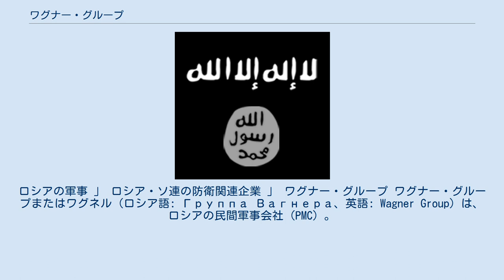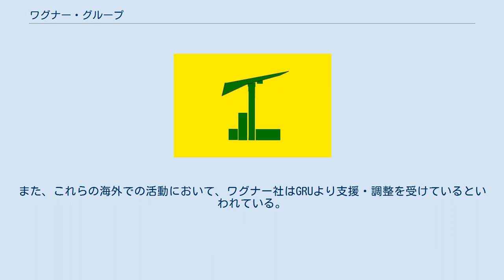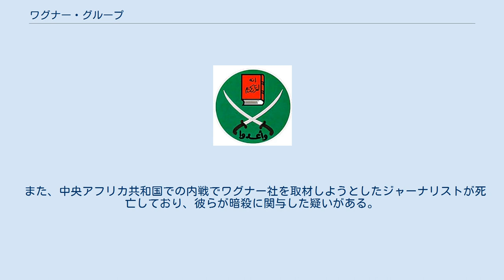ワグナー・グループ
シリア・ロシア関係
ロシアの軍事 」 ロシア・ソ連の防衛関連企業 」 ワグナー・グループ ワグナー・グループまたはワグネル（ロシア語: Группа Вагнера、英語: Wagner Group）は、ロシアの民間軍事会社（PMC）。
 複数の紛争にて、ロシア連邦政府の対外政策に沿う形で傭兵として派遣され、親ロシア系武装勢力や外国軍と共に戦うことが多い準軍事組織だとされている。
2014年クリミア危機やシリア内戦、リビア内戦での活動で知られている。
 ただし、ロシア連邦大統領報道官ドミトリー・ペスコフは記者団に対して、「ロシアには民間警備会社はあるが、民間軍事会社はない」と説明している。
 ロシア系PMCの先駆けで、香港に拠点を置いていたスラヴ軍団に所属していたドミトリー・ウトキン（GRU麾下の元スペツナズ中佐）により創設された。
5000人以上いる社員のうち2000人ほどが戦闘要員であり、ロシア連邦軍および警察の出身者以外にもチェチェンやイングーシなどの親露派元民兵なども所属している。
 経営者はウラジーミル・プーチン大統領と懇意な資産家エブゲニー・プリゴジンだとされており、ロシア連邦軍が公式には介入していない状況で、特殊部隊や民兵、サイバー戦争、プロパガンダ工作などを組み合わせて展開されるハイブリッド戦争に従事しているとみなされている。
2013年にはウクライナ内戦でロシア軍がウクライナ領内で活動していない状況を作るため投入され、シリア内戦において、ロシア連邦軍が直接介入する前に要員を派遣していた。
また、これらの海外での活動において、ワグナー社はGRUより支援・調整を受けているといわれている。
プリゴジンの活動にはロシア企業だけでなく、香港の企業も支援しているとされ、アメリカ合衆国財務省は香港の企業にも経済制裁を行っている。
 また、中央アフリカ共和国での内戦でワグナー社を取材しようとしたジャーナリストが死亡しており、彼らが暗殺に関与した疑いがある。